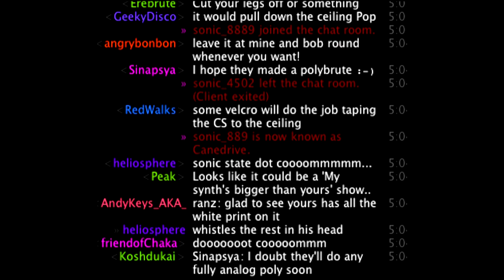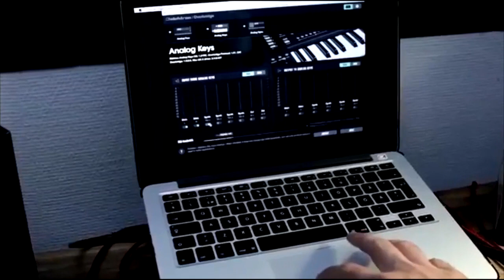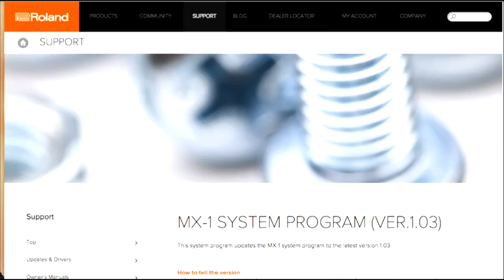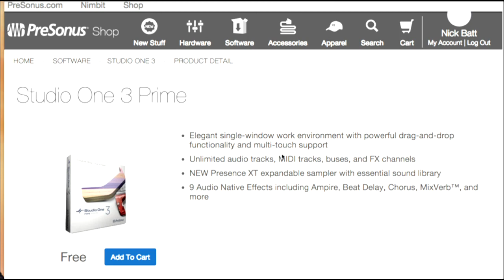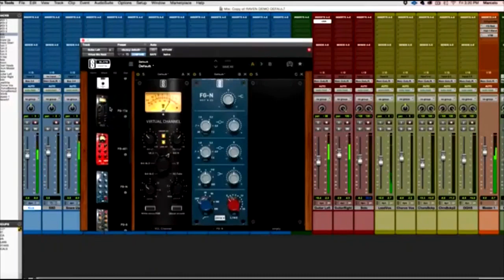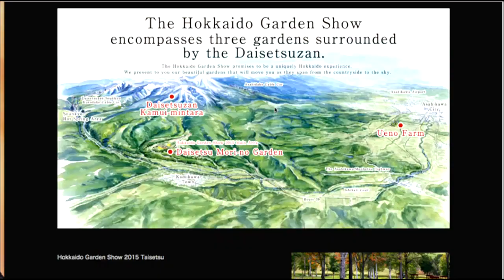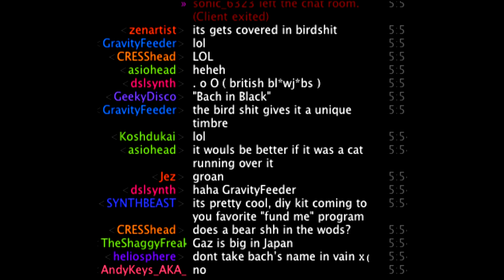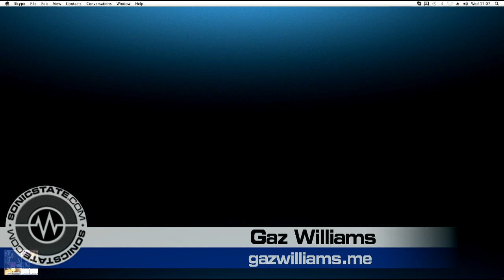Sonic TALK 415 - Slate Plugins For the Price of a Pizza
00:00 Hellos and synth spotting
3:00 Gaz Digitech Time Bender sounds
10:00 Elektron Overbridge
23:50 iZotope Competition
26:25 Presonus Studio One 3 Prime
35:14 Slate Digital Mix Master Bundle
47:00 Hokkaido Garden Festival